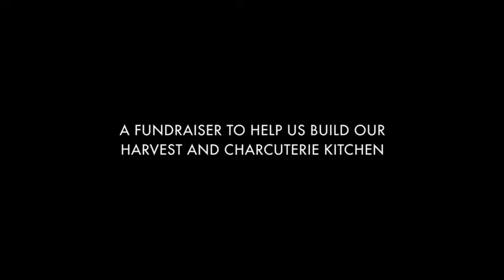Hudson Valley Charcuterie Kickstarter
Hudson Valley Charcuterie's Goal is to build a kitchen to produce small batch artisanal products on our farm from our pigs.